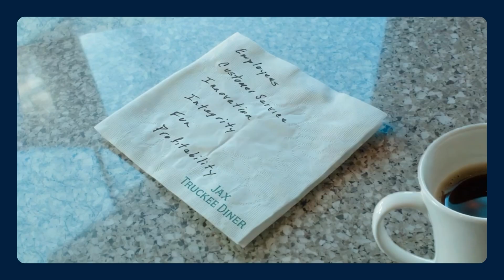AI Tools in the Workplace | Workday's Diner Discussions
Join us for the inaugural episode of Diner Discussions Inspired by Workday's founding story, we're bringing forward thinkers together for candid talks about the changing world of work. In this episode, we're diving deep into Artificial Intelligence.

Workday believes AI empowers people, automates routines, and frees up time for creativity and strategic thinking. Our guests share personal insights, discuss AI's impact on employee experience and workforce planning, and explore the ethical considerations guiding responsible AI development. Get ready for key takeaways to help shape your future of work!